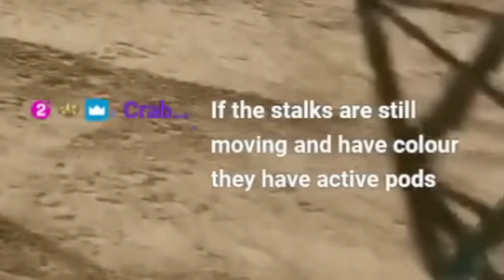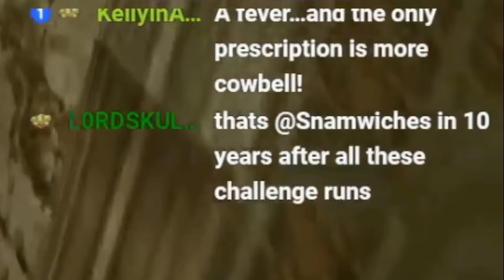This Achievement in Gears of War 3 Lam-Bent Me Over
— Download War Thunder for FREE and get your bonus!

Welcome to the final game of the Marcus Trilogy, and supposedly the HARDEST game to complete on insane difficulty. Will I be able to persevere, complete this campaign solo and get one of the hardest achievements in Gears of War, or will I cry like a baby? Tbh it'll probably be both...

Gears of War E-Day announced yippie